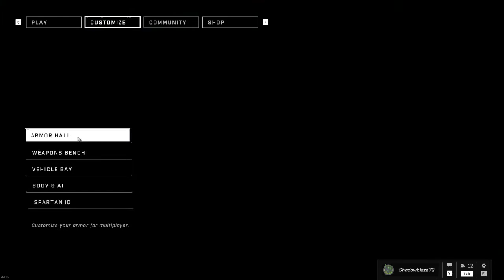Halo Infinite video 137